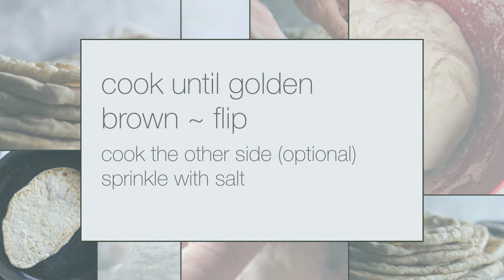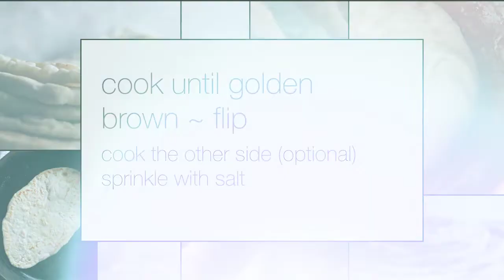Navajo Flatbread!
This easy to make bread takes only a handful of ingredients you probably have in your cupboard!